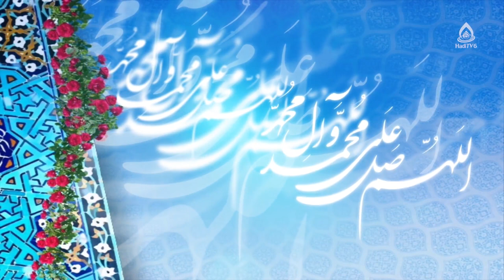نگاهی به زندگی و مبارزات امام کاظم(علیه‌السلام)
کارشناس: حجت‌الاسلام والمسلمین فصیحی غزنوی